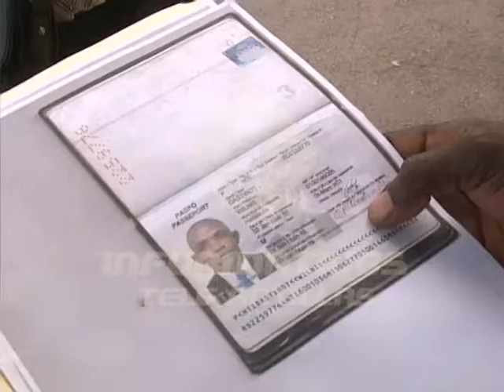Mientras el MP esté bajo gestión de un dirigente político no habrá solución a casos de corrupción